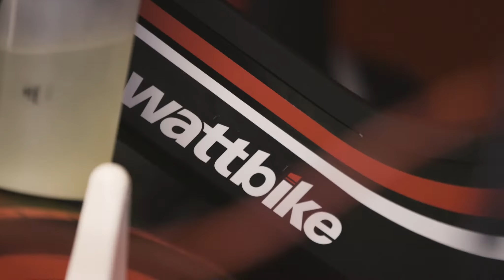Wattbike | Hull Kingston Rovers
By becoming Wattbikers, Hull Kingston Rovers have added years to their careers and brought unrivalled fitness to the Super League field.